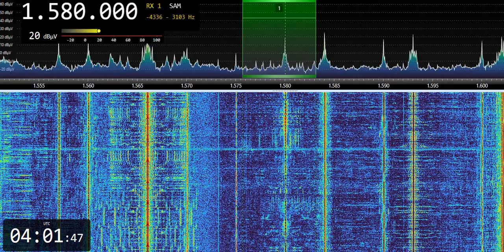Candela 850 (CLM) 1580 kHz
As received in Ruovesi, Finland - on 21st of September 2019, at 0401 UTC. Distance 9978 km.
Receiver: ELAD FDM-S2 SDR Receiver
Software used for mining the receiver data: SDR Console v. 3.0.15
Transmitter site: Bogotá